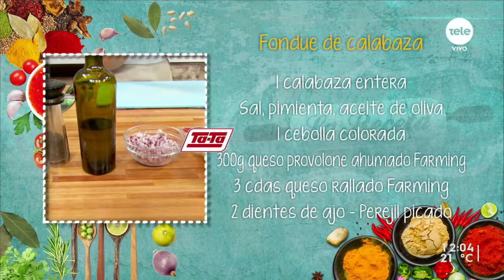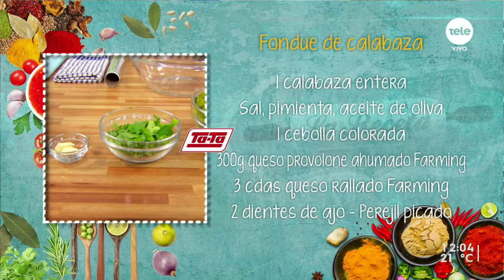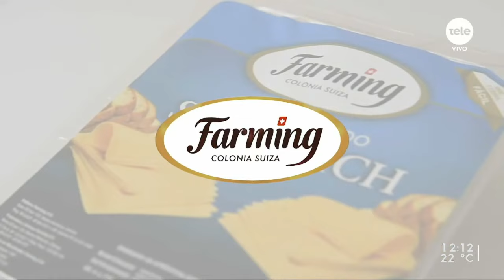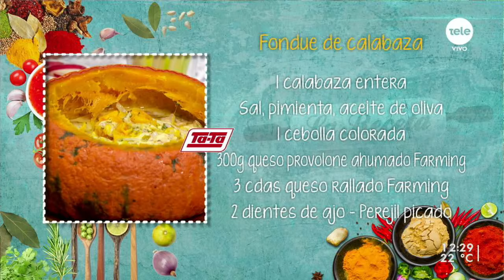Fondue de calabaza